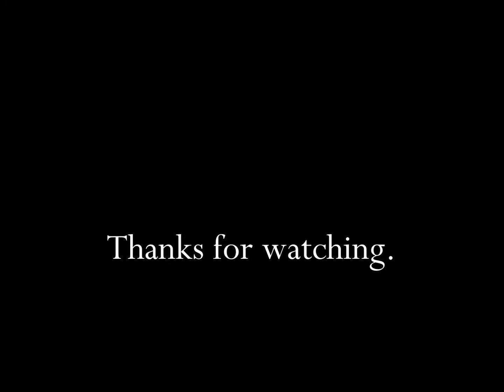Wendy's Family Restaurants Monterey Ranch Chicken Sandwich 2000 TV Commercial HD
This is a 2000 tv video commercial from Wendy's Family Restaurants and titled "Monterey Ranch Chicken Sandwich".